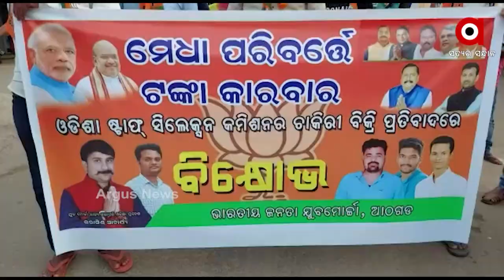OSSCରେ ଦୁର୍ନୀତିକୁ ନେଇ ବିଜେପି ଯୁବ ମୋର୍ଚ୍ଚାର ବିକ୍ଷୋଭ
OSSCର ବ୍ୟକ୍ତିଗତ ସଚିବ ବିରଞ୍ଚି ସାହୁ ନିଜ ପଦବୀର ଦୂରୁପଯୋଗ କରି ଲକ୍ଷ ଲକ୍ଷ ଟଙ୍କା ବହୁ ଅଯୋଗ୍ୟ ପ୍ରାର୍ଥୀଙ୍କ ଠାରୁ ଚାକିରି ଦେବା ନାରେ ଠକେଇ କରିଛନ୍ତି। ଏହାକୁ ନେଇ ଆଠଗଡ ଚାନ୍ଦବାଲି ଛକ ଠାରେ ସ୍ଥାନୀୟ ବିଜେପି ଯୁବ ମୋର୍ଚ୍ଚା କର୍ମୀମାନେଏକତ୍ରିତ ହୋଇ ମୁଖ୍ୟମନ୍ତ୍ରୀଙ୍କ ବିରୁଦ୍ଧରେ ନାରାବାଜି କରି ତାଙ୍କ କୁଶପୁତ୍ତଳିକା ଦାହ କରିଥିଲେ।